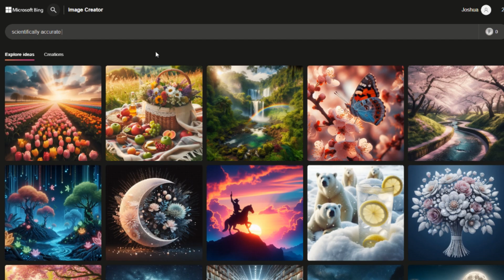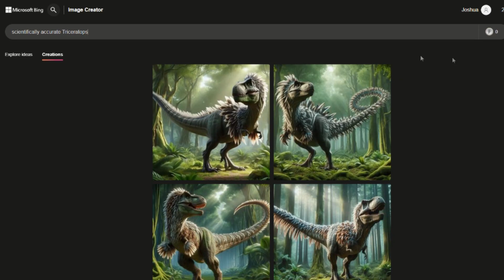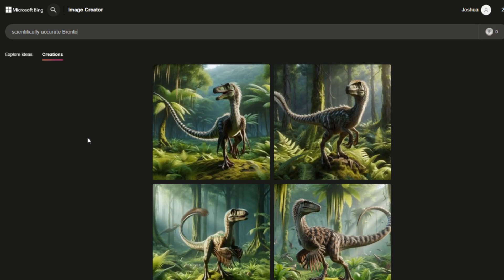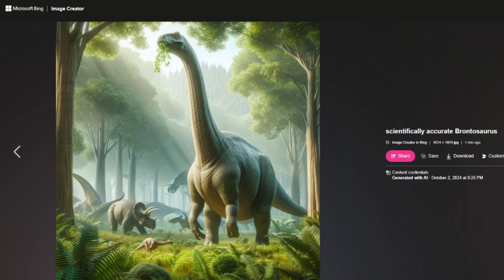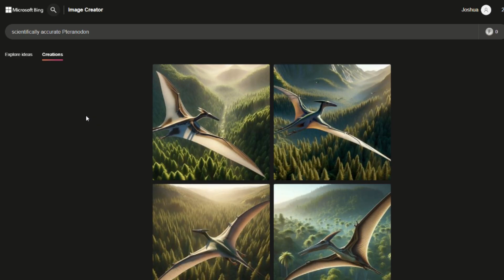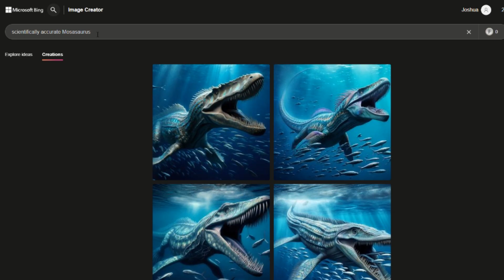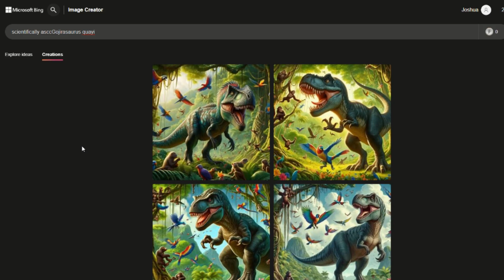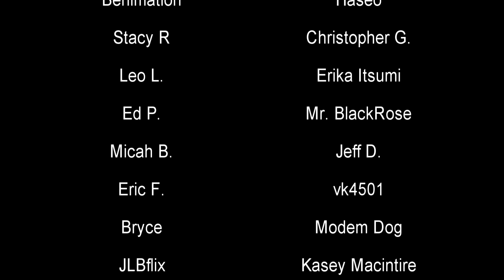I asked AI to draw scientifically accurate dinosaurs because I don't know what I expected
It only made it worse.